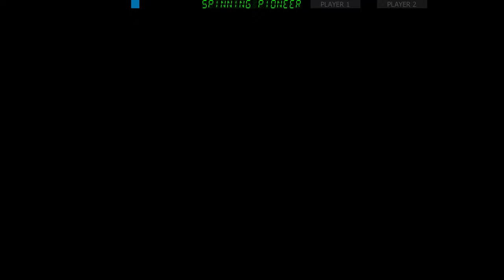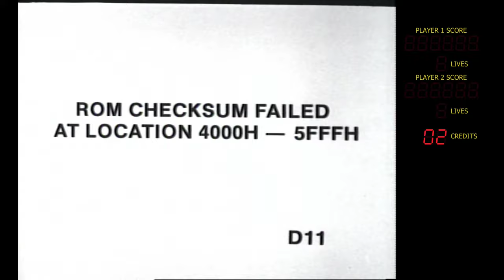Time Traveler 1991 - Full Playthrough (Mame 262)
Developer - Virtual Image Productions (arcade), GTE Interactive Media (arcade/PC/DVD)
Publisher - Sega (arcade), Digital Leisure (PC/DVD)
Designer - Rick Dyer, engine: David Salizzoni (arcade). David Foster, Calvin Lee (DVD), arcade optics: Steve Zuloff and Barry Benjamin
Platform - Arcade, DVD
Release 1991 (arcade), 2001 (home)
Genre - Interactive movie
Mode - Single player
Arcade system - Sega Laserdisc

Time Traveler or Hologram Time Traveler is a LaserDisc interactive movie arcade game. It was designed by Dragon's Lair creator Rick Dyer, and released in 1991 by Sega. Its plot is that an American old west cowboy named Marshal Gram travels to various timelines to rescue Princess Kyi-La and defeat the evil time lord Vulcor. The game is best known for its arcade cabinet which displays a "holographic" like projection, produced using optical technology from Dentsu.

Chapters
00:00 - Game Starts
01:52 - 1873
02:29 - W%@3d
03:48 - 50,000 b.c
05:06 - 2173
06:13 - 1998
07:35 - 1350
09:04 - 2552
11:22 - Ending

Previews working on Mame 262
13:25 - Dragon's Lair
14:14 - Thayers Quest